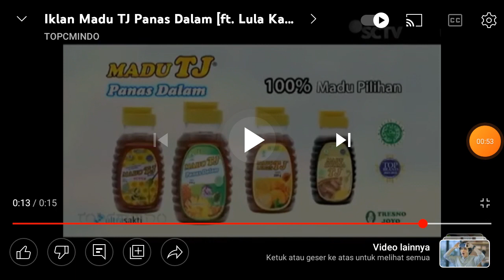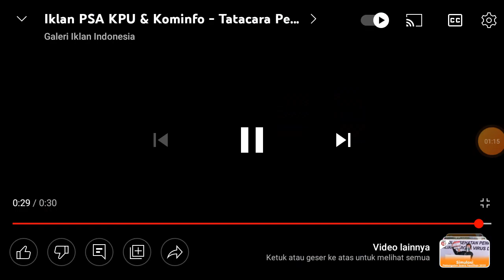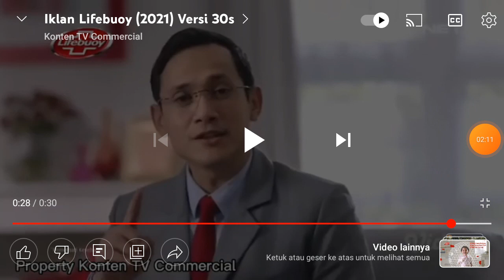Top Logo Iklan Bonus (1 Dari 20)